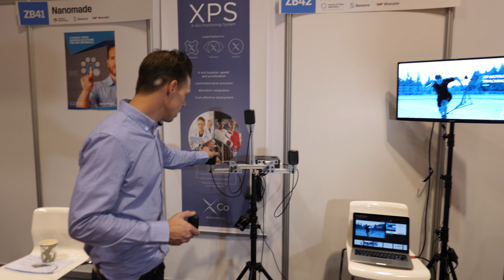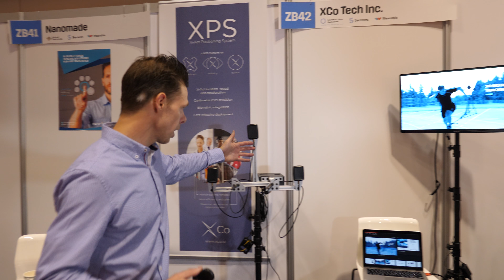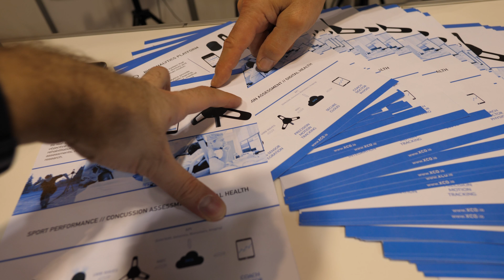Sports performance tracking for elite level athletics teams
Data-basing movement in sport, fitness and healthcare using precision location technology and unique cross platform software for sensor based systems.

Interviewed at the IDTechEx Show! USA 2017